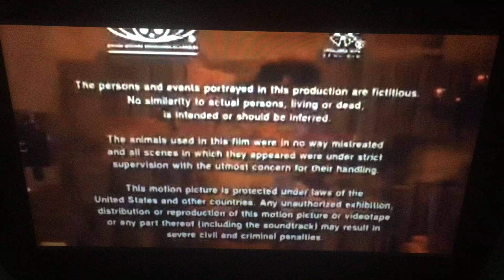The Bubble Factory/Tristar Pictures/After Credits (1997)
Tristar Pictures Presents and The Bubble Factory “The Pest” (1997)